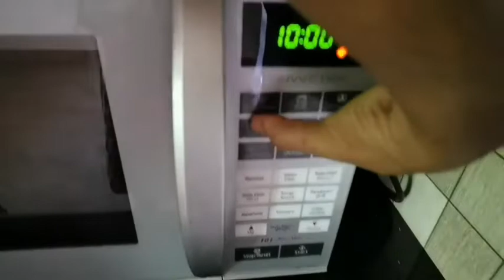ഇനി ആർക്കും ഈസിയായി ഉണ്ടാക്കാം ഈ Chocolate Brownie//Easy Chocolate Brownie@priya's DK WORLD